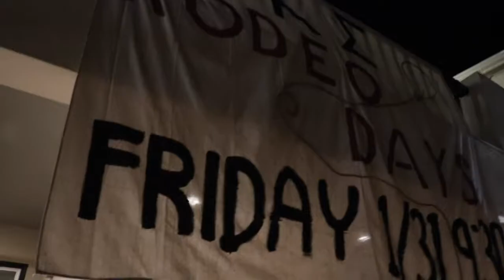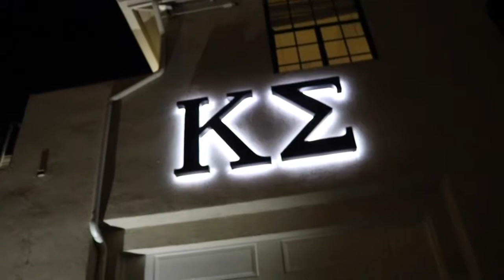USC Kappa Sigma - Rodeo Days 2020 (Short)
Song: Tenis Court (Flume Remix) - Lorde